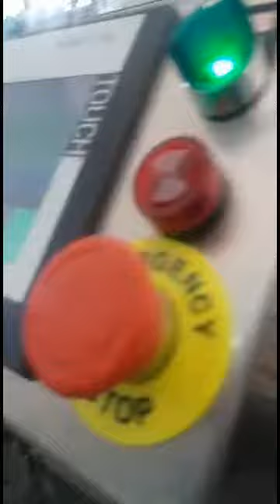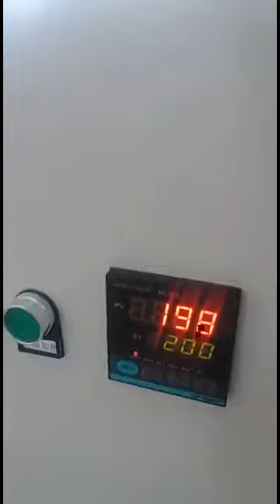food oil filling line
his production line is suitable for filling large containers and can be used in food, chemical and other industries. Such as cooking oil, honey, detergent and other products.